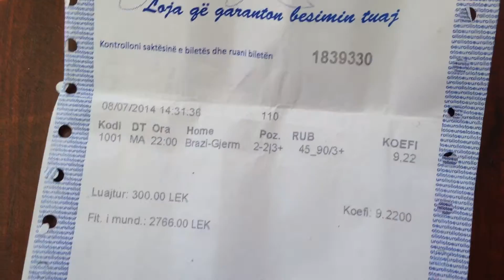Skedina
Nje tifoz i Gjermanise ne Shkoder arrin rekord ne fitimin e skedinave, ndeshja gjysemfinale Brasil-Gjermani 1-7